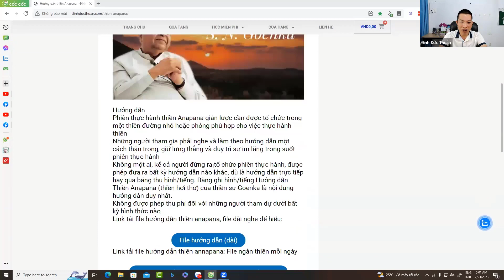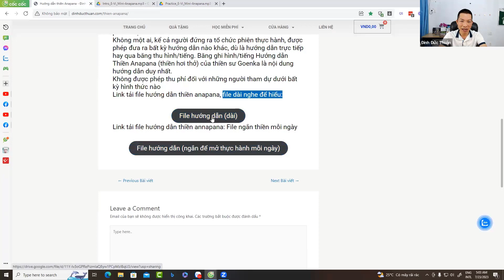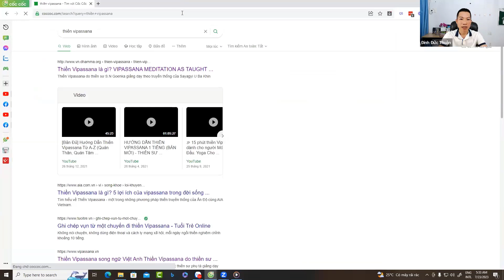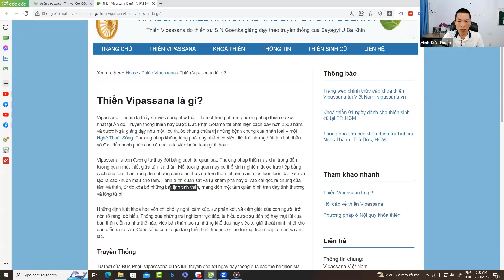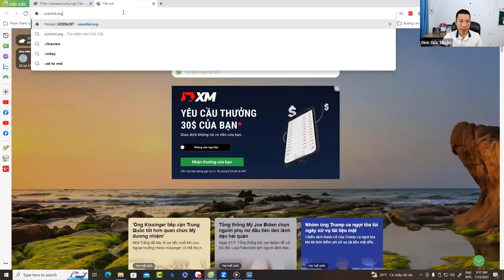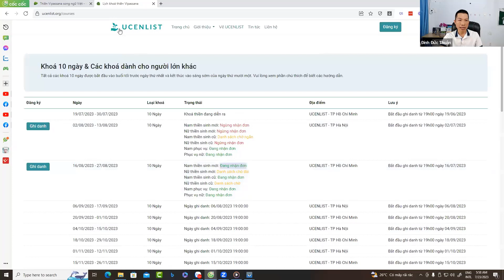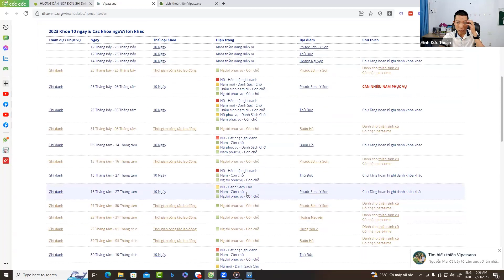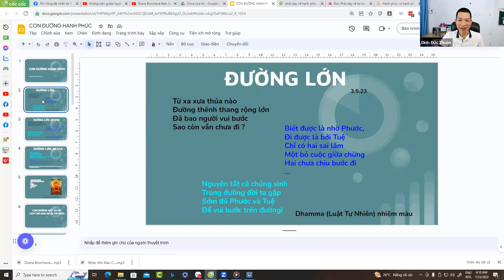Hướng dẫn thiền anapana cho người mới từ Đinh Đức Thuận và thầy Goenka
Dưới đây là file hướng dẫn thiền anapana của thầy Qoenka mọi người tải về nhé
In this video, we will teach you the basics of the Huong dan thien anapana and Phat tich su khac nhau giua thien anapana. These two meditation techniques help you calm your mind and focus your attention.

If you're looking to learn more about thien anapana and phat tich su khac nhau giua thien anapana, then this is the video for you. We'll teach you the basics of these meditation techniques and how to use them to improve your concentration and peace of mind. So sit back, relax, and let us teach you how to meditate!
Huong dan thien anapana va phat tich su khac nhau giua thien anapana va vipassana